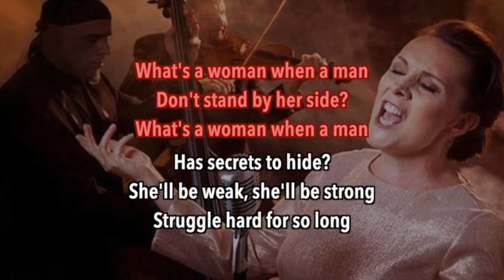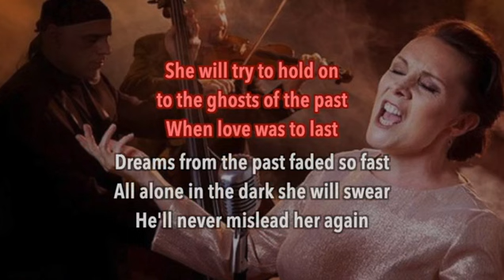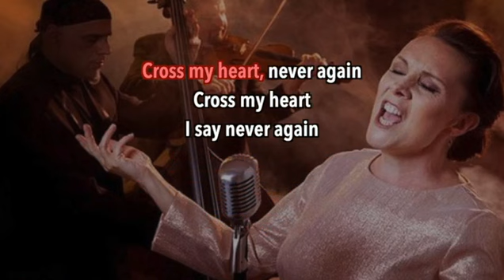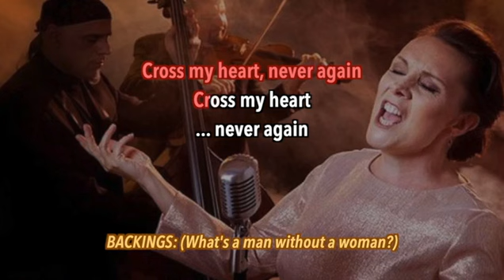Vaya Con Dios - What's A Woman (karaoke)